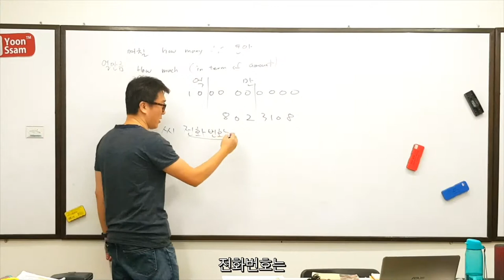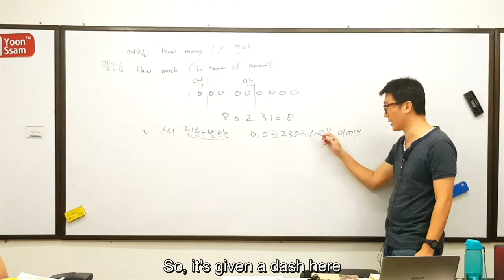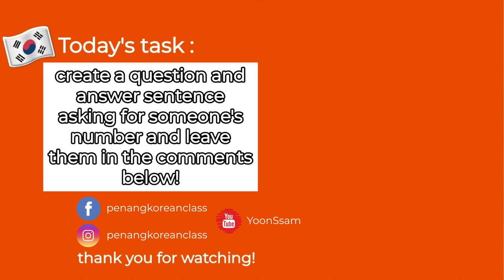[Learn Korean] How To Ask for Phone Number in Korean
How to ask for someone's phone number in Korean.

🍠 Elementary Korean workbook
🍠 Continuing Korean
🍠 Advanced Korean
🍠 Flash card in Korean
🍠 500 basic Korean verbs
🍠 Essential Korean Vocabulary
🍠 Buzzer Learning Resource
🍠 Magnetic Korean
🍠 Korean keyboard sticker
🍠 Rory's Story Cube
🍠 Rory's Story Cube
🍠 Rory's Story Cube
🍠 Monster Study Planner [Pink]
🍠 Monster Study Planner [Blue]
🍠 Vocab Notebook
🍠 Mevo Plus
🍠 Nikon Tripod
🍠 Heavy Duty Low Profile Mic Stand
🍠 GVM-480LS 2 LED Light
🍠 BenQ Wireless Projector
🍠 Saramoic Wireless Microphone
🍠 Projector Stand

NEW? ▹
안녕하세요, 저는 윤정현입니다! Hello friends, my name is Yoon Jung Hyun and I'm a native Korean residing in Malaysia. I run a language company called uBitto. It's a multi-faceted platform which enables passionate people like you to learn a subject via our in-house courses or Learn Partner, practise with a native speaker through our upcoming project – uBitto Speakout and experience immersive activities using the acquired knowledge via uBitto Experience.